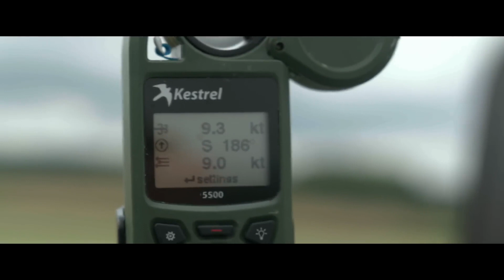Mission Impossible * Dead Reckoning * The Biggest Stunt in Cinema History * Tom Cruise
Next year's seventh installment of the Mission: Impossible series brings some stealthy stunts to the big screen. A new behind-the-scenes look for Mission: Impossible Dead Reckoning Part One shows Tom Cruise riding a motorcycle off a cliff and immediately diving into a BASE jump. "This is far and away the most dangerous thing we've ever attempted," Cruise says in the video released Monday.

The stunt is years in the making. Cruise practiced over 500 skydives and 13,000 motor cross jumps to finesse the trick for the seventh installment of the spy thriller. The team conducted the stunt in Norway in 2020.